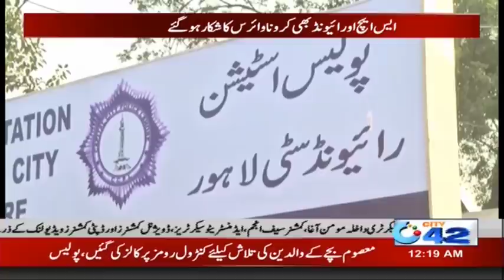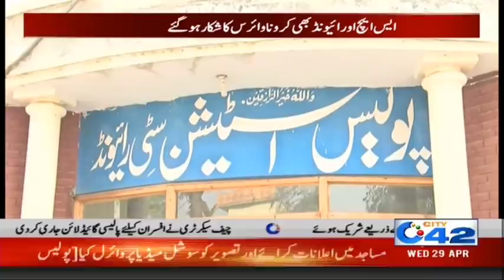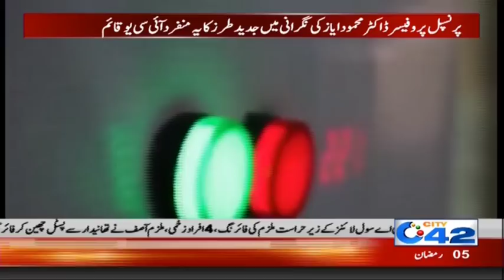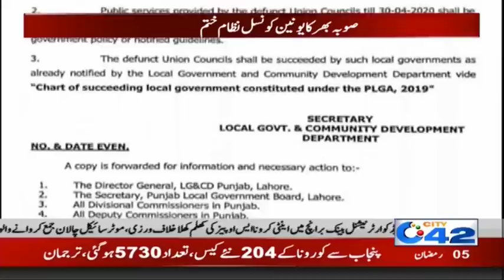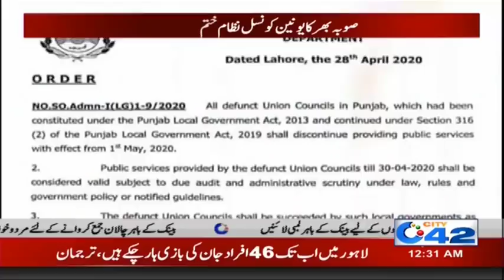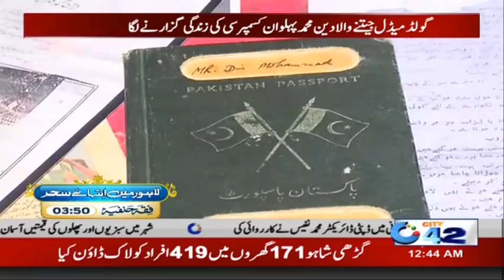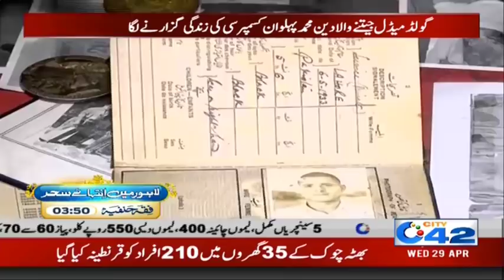12am News Bulletin | 29 April 2020 | City 42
12am News Bulletin | 29 April 2020 | City 42